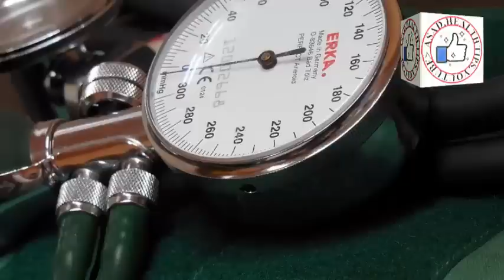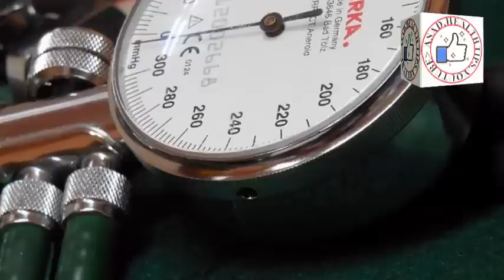How to Cure blood pressure Naturally for Lifetime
Here are 10 lifestyle changes you can make to lower your blood pressure and keep it down.